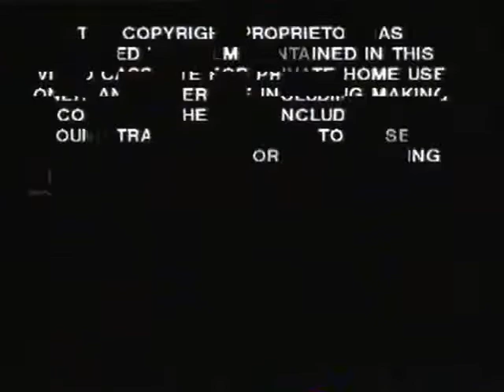from a WHISPER to a SCREAM vhs trailers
audio is a bit muffled